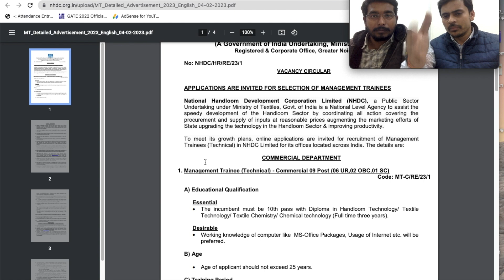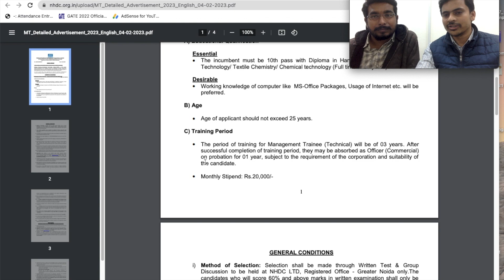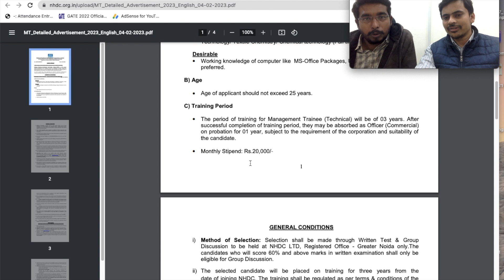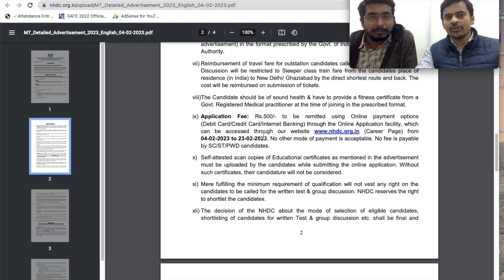APPLICATIONS ARE INVITED FOR SELECTION OF MANAGEMENT TRAINEES | NHDC | MoT | 03 Years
This is a contractual job type, read carefully before applying for job.